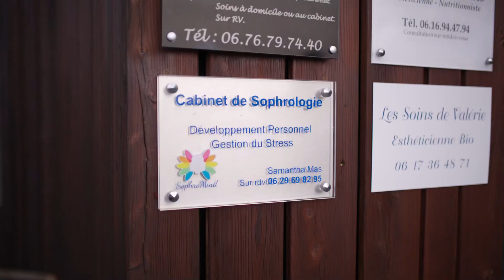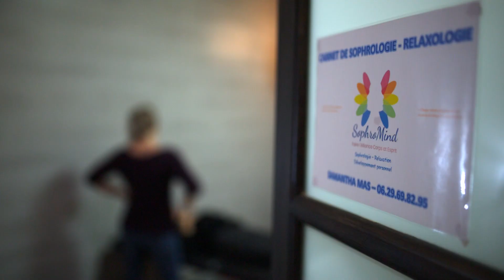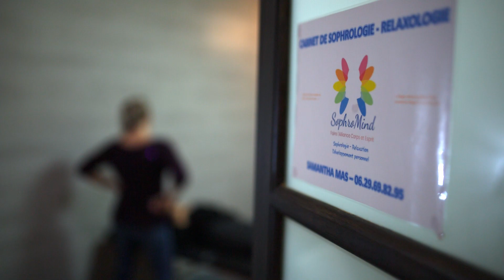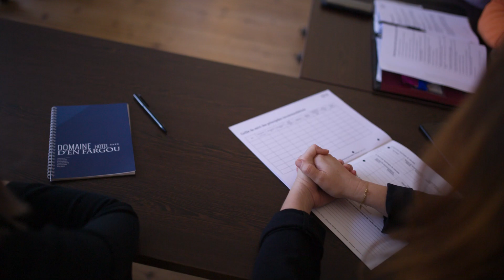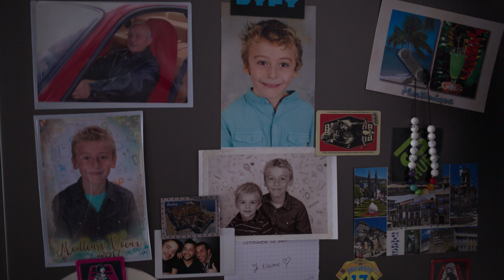Comment briser mes croyances limitantes m'a sauvée | Partage de Samantha Mas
Du 28 janvier au 2 février : 5 jours pour structurer, scaler et dépasser les 100K€ de profit mensuel.
Aujourd'hui Samantha, membre de la communauté Entrepreneurs.com nous partage son parcours et comment elle a surmonté les croyances limitantes qui l'empêchait d'aller exploiter son plein potentiel. Oser, n'est pas une mince affaire, il faut faire preuve de courage et voici quelques clés vous permettant d'aller chercher vos objectifs. Peu importe le prix, cela en vaut la peine.

⏯ Elle multiplie son chiffre d'affaires par 5 en quelques semaines seulement

Samantha Mas est passée de « générer à peine un SMIC » à gagner 5X plus qu'un thérapeute moyen, sans avoir recours à des stratégies miracles. Vous allez découvrir comment dans cette vidéo.

Au pied du mur, elle n'avait pas d'autre choix que de trouver des solutions. Sans quoi, elle devait abandonner son cabinet et tous ses projets d'entrepreneur pour subvenir à ses besoins et ceux de sa famille. En avril 2020, elle prend la décision de rejoindre l'Incubateur par Entrepreneurs.com.

S'en est suivi beaucoup de remise en question, du travail mais naturellement des résultats massifs (même en plein confinement), qui permettent aujourd'hui à Samantha de vivre sereinement et de ne plus avoir peur du lendemain tout en ayant une vision claire de son avenir pro et perso.

Aujourd’hui, je suis consultant, coach, conférencier, auteur, entrepreneur, investisseur. Je partage à travers certaines des entités que j’ai créées des méthodes fiables, inédites, prouvées et uniques de porter son entreprise vers le succès.